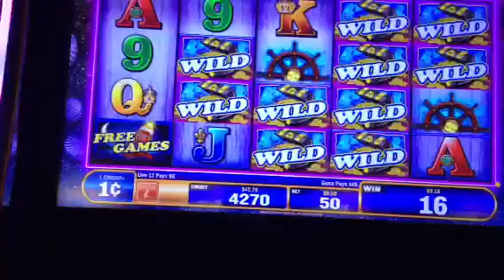Seagull Sam-Bally Slot Machine Bonus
Apr 27, 2013-Slot bonus at Foxwoods CT **Sorry it's cut off a little in the beginning I was trying to hide the camera.  Security was literally right next to me haha!  F them!